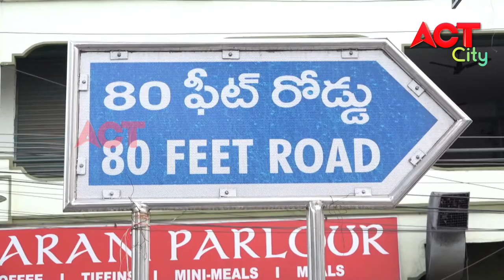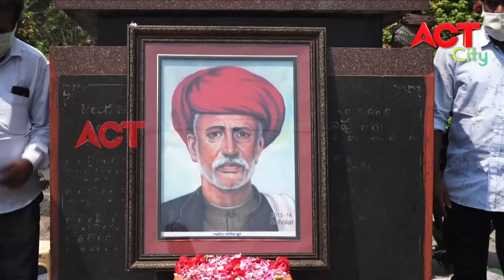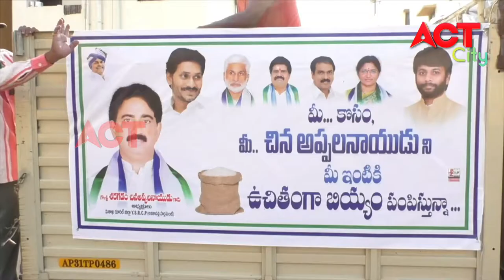EVENING ACT CITY VIZAG NEWS 11-04-20